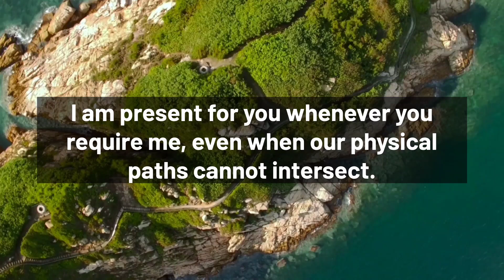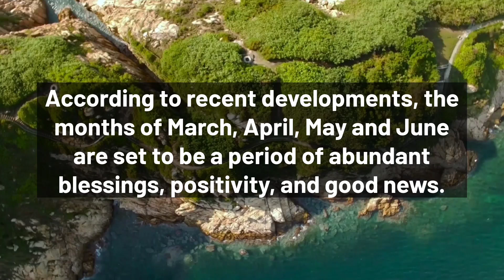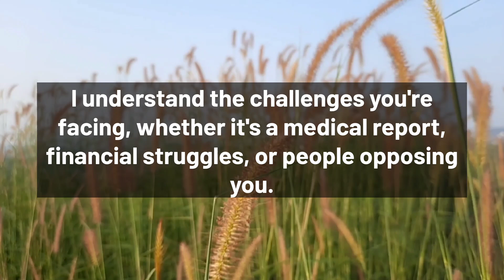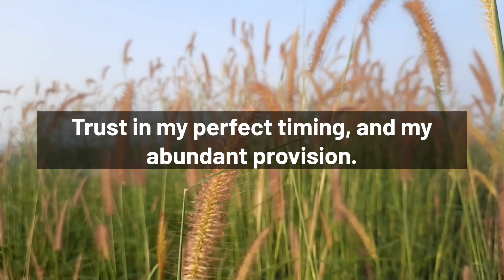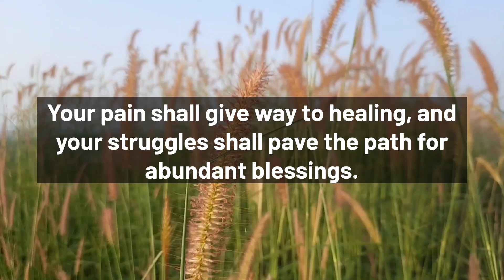God's message💌Someone is sending you a court notice and you don't have a single clue that this..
God's message💌Someone is commenting everywhere about your face that you look like a...

God's message💌SOMEONE IS DESPERATE TO MAKE THINGS RIGHT WITH YOU BEFORE THE..
God's secret messages💌This is no joke. The person you love deeply is in deep trouble because..

God messages💐Someone is planning a surprising proposal, complete with a diamond ring...

God message today 11:11
god messenger
god messenger
god message
god messenger
universe
universe message

wordofgod bible verse
healing manifest

1976, allowance is made for 'Fair Use' for purposes such as criticism, comment, news reporting, teaching, scholarship, and research, Fair use is permitted by copyright statut that might otherwise be infringing.